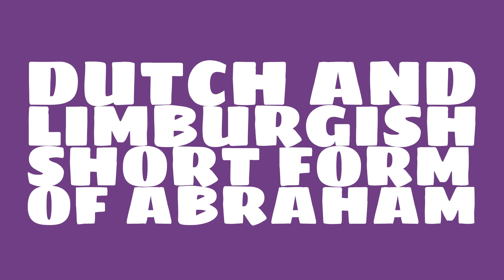Is the name Braam masculine or feminine?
What is the origin of the name Braam? What does Braam mean?